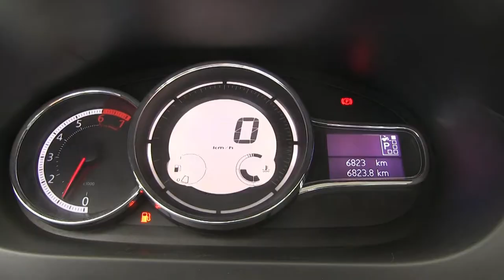Renault / Fluence / 2017 / HC306769